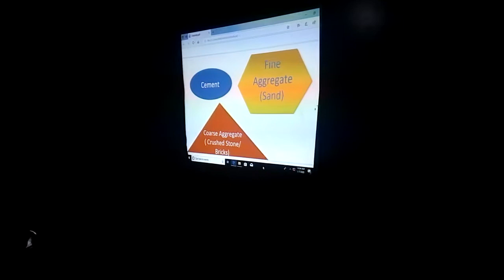E-Class/E-Lecture dated 07-01-2020 from Syed Nasir Ali and Job Scope Briefing from Kamran Rahat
E-Class/E-Lecture dated 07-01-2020 from Syed Nasir Ali and Job Scope Briefing from Kamran Rahat. E-Class/E-Lecture dated 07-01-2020 at Department of Civil Technology, Government College of Technology SITE Karachi conducted by Syed Nasir Ali. This is followed by a Brief Presentation on Scope of Civil Technology and Market Oriented Job Scope by Engr Kamran Rahat. Today Session has multiple videos.